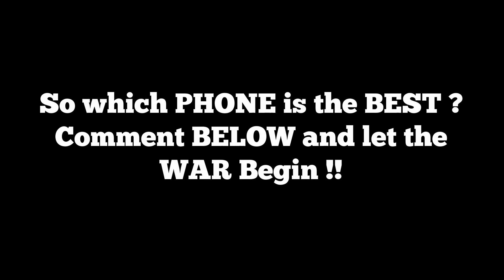iPhone V/S Samsung War l The Baigan Vines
Check out the craziest war debate between samsung and iphone users!

Concept & Edit :
Aamer Bin Ishaq
Mohammed Bin Ishaq

Actors :
Aamer
Ossama
Farhan
Mohammed

The Baigan Vines bringing You The Best Hyderabadi Comedy/ Funny Clips,skits,Vines,Social experiments,Pranks And Much More.